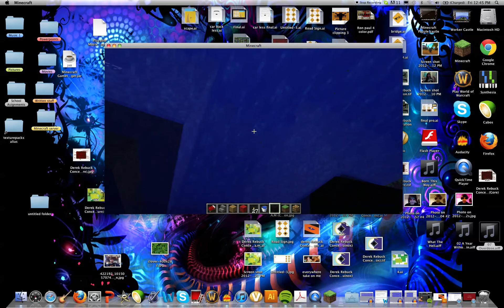minecraft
This is my world. Yes, I play in creative mode, but all the stone you see i gathered and hand built in survival mode, so it took me a really long time. But i will try to post a map of the whole world as soon as i can.